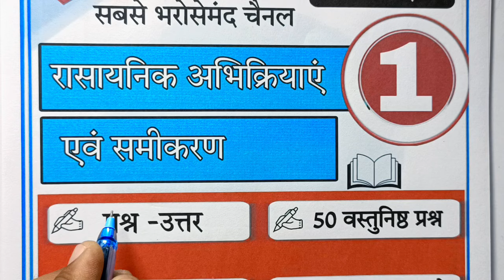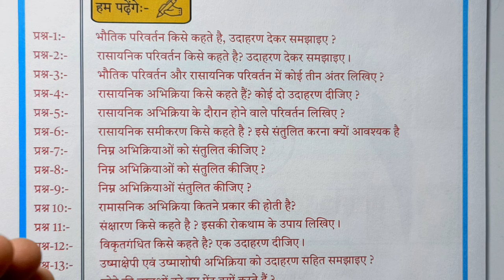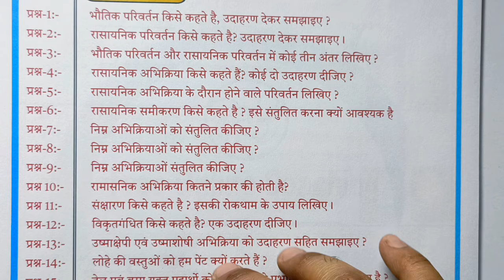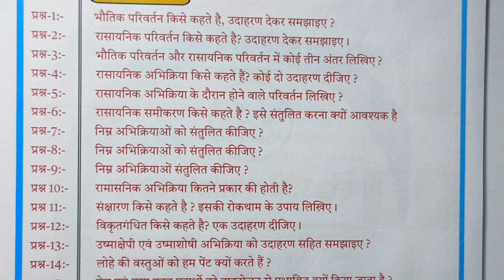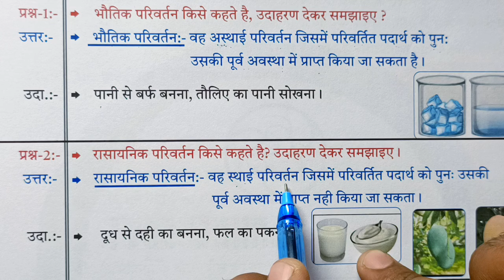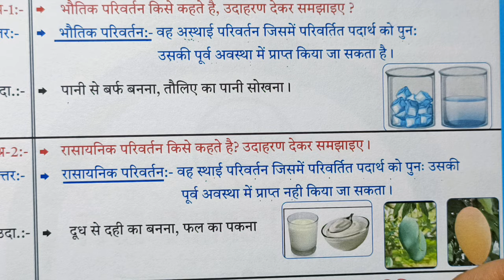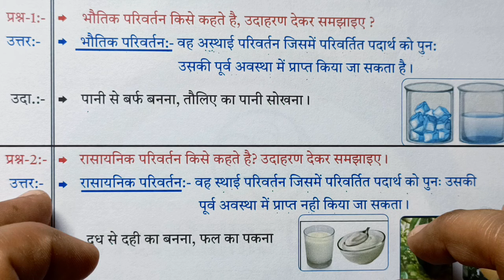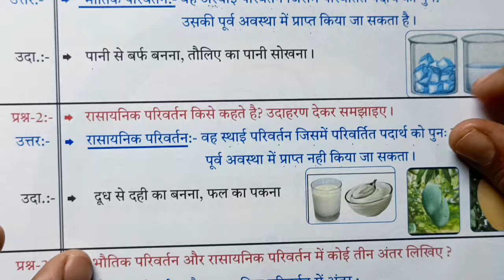Class -10th science Chapter -1 Rasaynik Abhikriya Evam Samikaran Bhoutik evam rasayanik Parivartan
👉About Video:-
1. Class 10th Ncert Science Chapter -1
2. 10th Science Hindi medium
3. 10th Vigyaan Adhyay -1
4. 10th Science Rasaynik Abhikriya Evam Samikaran
5. Rasaynik Parivartan
6. Metric ka Science Chapter -1
Video topic:-
👉 Bhoutik Parivartan evam rasayanik Parivartan
👉 Rasaynik abhikriya kise kahte hai
👉 Rasaynik samikaran
👉 Ushmakshepi evam Ushmashoshi
👉 Rasaynik samikaran ko santulit Karnataka

All videos for Board Exam  and very most